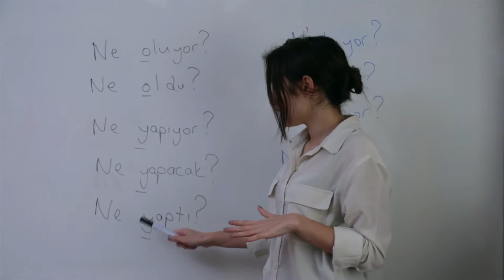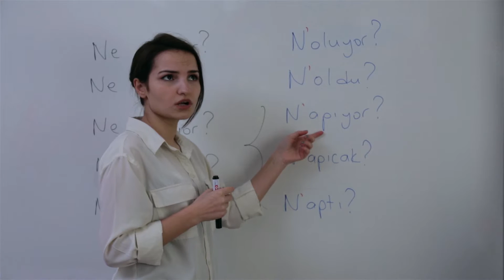HOW DO WE PRONOUNCE "NE" BY CUTTİNG IN THE QUESTIONS?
Herkese merhaba :) In this video you can find how you can pronounce "Ne" in the questions? This video will be helpful for your daily Turkish.